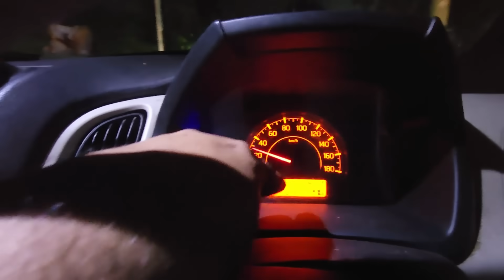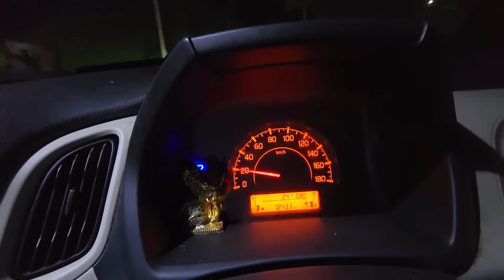Decoits Attack On Haunted Road!!! | Om Vlogs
Business mail =
Managed by =

Instagram I'd name :- om.dubey